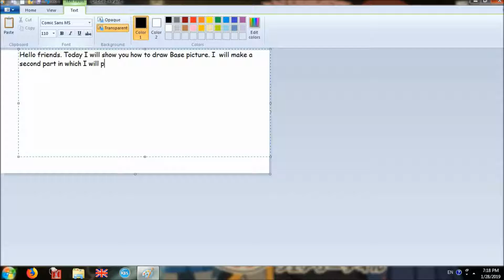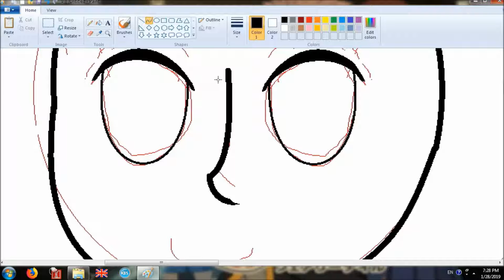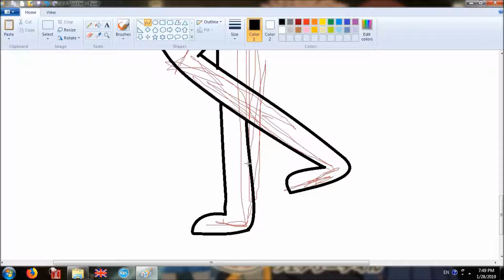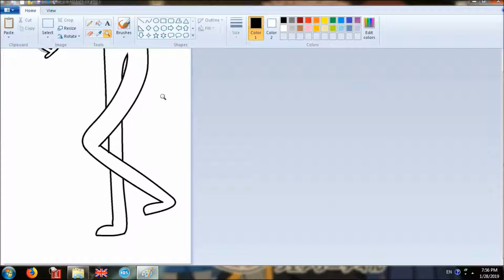How to draw base picture - part 1